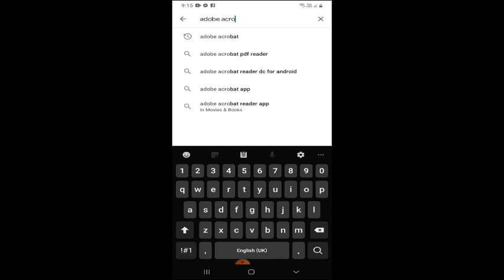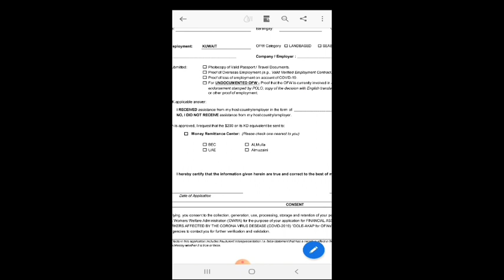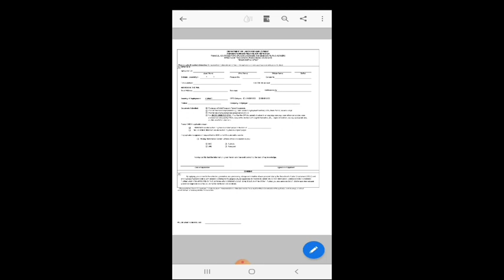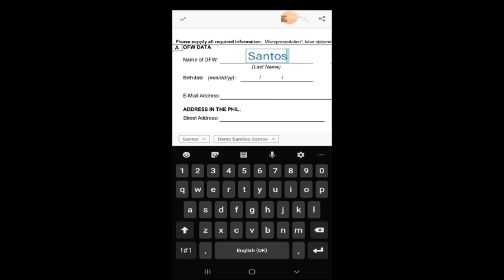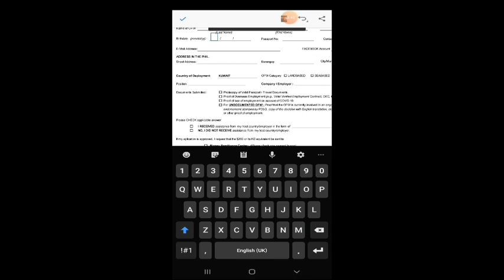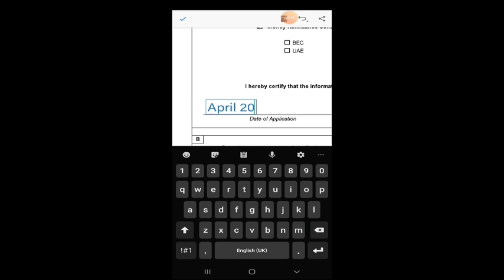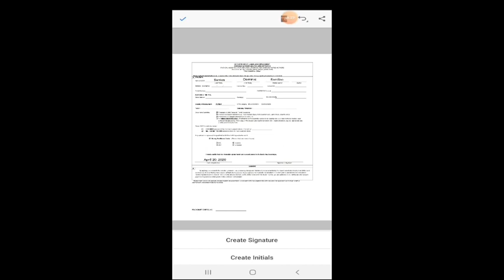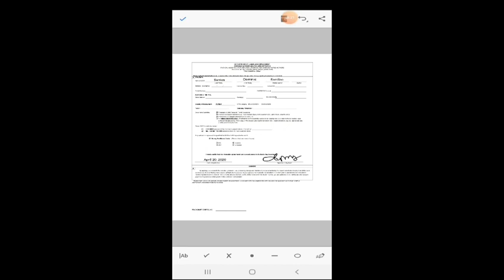🔵PART 2: PAANO MAG FILL UP NG DOLE/POLO AKAP FORM GAMIT ANG MOBILE PHONE | $200 CASH ASSISTANCE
Ang videong ito ay para sa mga kapwa ko ofw na wala pang idea kung paano mag fill up ng POLO -AKAP FORM gamit lamang ang inyong mga mobile devices sa pamamagitan ng adobe acrobat. Ipapakita rin sa inyo ng videong ito kung paano natin mapipirmahan ang form na hindi na ntin kailangan pumunta sa photo copy centre para ipaprint out ang nasabing form. Kahit sa mobile lang pede mo na syang pirmahan.

Kung wala ka pang form click mo ang part 1 ng viedong  ito para malaman mo kung paano mo idadownload ang Polo-akap form,nasa ibaba ang link.

Panoorin ang kasunod na video PART 3 para malaman mo kung paano mag submit online ng mga requirements sa pag avail ng 200 dollar cash assistance para sa mga ofw na apektado ng pandemic na coronavirus- 19 dito sa bansang Kuwait.

SALAMAT PO!!!